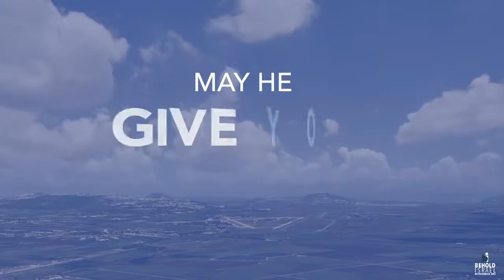Amir - Binecuvantarea Aronica ( in ebraica si engleza) cu subtitrare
Binecuvantarea Aronica se gaseste in Vechiul Testament
Numeri 6: 24-26
 Domnul a vorbit lui Moise şi a zis:
23 „Vorbeşte lui Aaron şi fiilor lui şi spune-le: ‘Aşa să binecuvântaţi pe copiii lui Israel şi să le ziceţi:
 «Domnul să te binecuvânteze şi să te păzească!

25 Domnul să facă să lumineze Faţa Lui peste tine şi să Se îndure de tine!

26 Domnul să-Şi înalţe Faţa peste tine şi să-ţi dea pacea!»